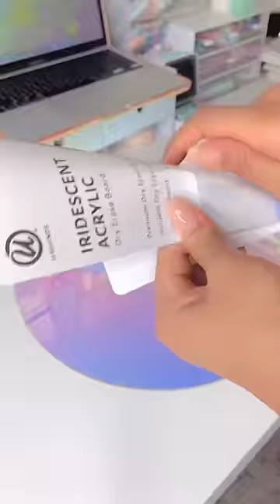✨🤍 i am so in love with this board from @u_brands. it’s so dreamy and beautiful.